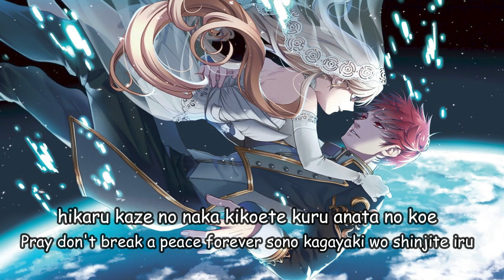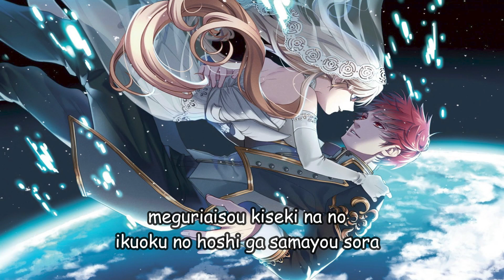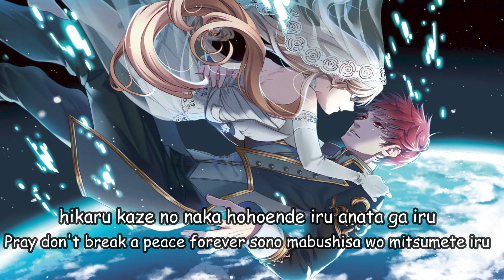SawanoHiroyukinZk:Tielle - ETERNAL WIND Lyrics